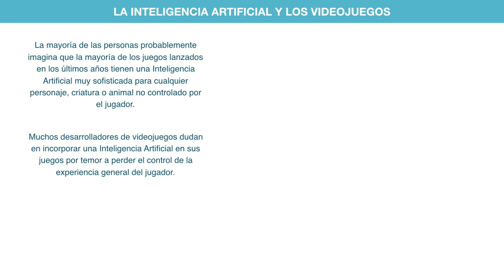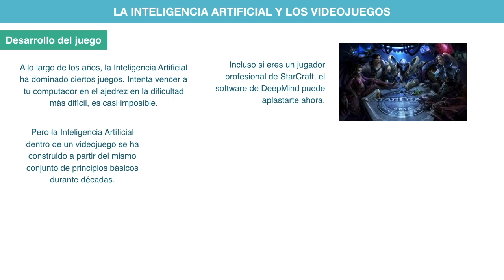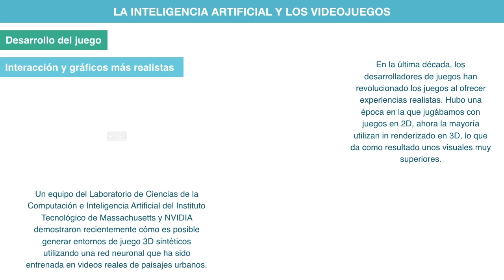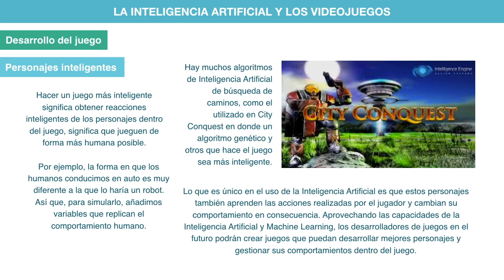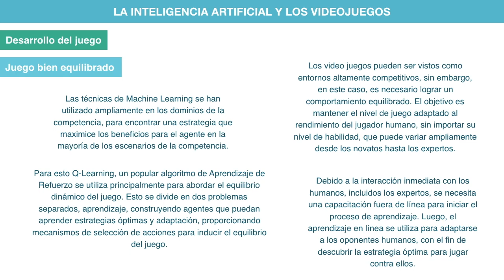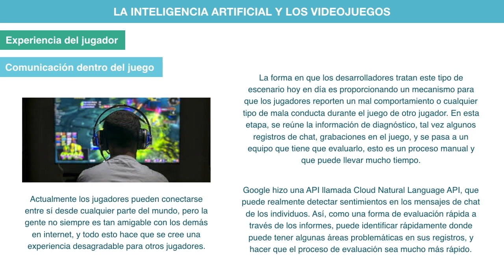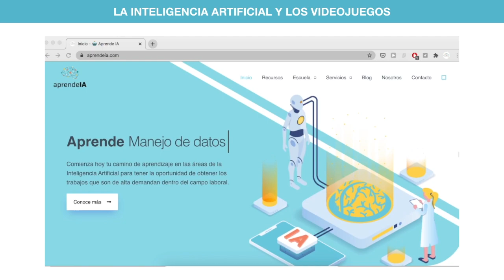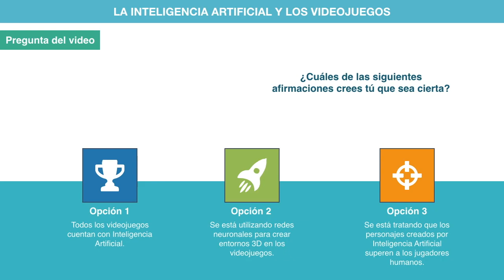INTELIGENCIA ARTIFICIAL EN LOS VIDEOJUEGOS | #25 Aprende más sobre IA | AprendeIA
La mayoría de las personas probablemente imagina que la mayoría de los juegos lanzados en los últimos años tienen una Inteligencia Artificial muy sofisticada para cualquier personaje, criatura o animal no controlado por el jugador. Sin embargo, muchos desarrolladores de videojuegos dudan en incorporar una Inteligencia Artificial en sus juegos por temor a perder el control de la experiencia general del jugador. De hecho, el objetivo de la Inteligencia Artificial en los videojuegos no es crear una entidad imbatible contra la que los jugadores pueden luchar, sino que se trata de maximizar la participación y el disfrute de los jugadores durante largos periodos de tiempo.

Eso no significa que no haya lugar para la Inteligencia Artificial en la industria moderna de los juegos, solo significa que su propósito es diferente de lo que esperábamos inicialmente. No queremos crear la mejor Inteligencia Artificial posible, queremos crear la Inteligencia Artificial más agradable para que los jugadores interactúen.

🤖 Si quieres aprender INTELIGENCIA ARTIFICIAL DESDE CERO de manera fácil y sencilla puedes ingresar a nuestra web en donde encontrarás más información

¿Quieres aprender sobre Inteligencia Artificial desde cero de una manera fácil y sencilla?

¡Este es el canal ideal para ti!

CONTACTO / NEGOCIOS